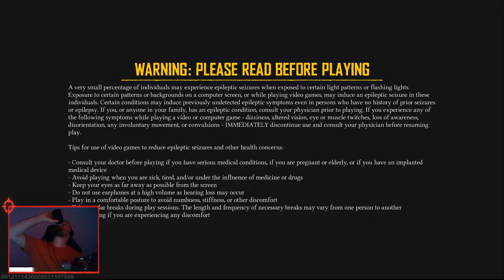🔴LIVE [AU] | Skull & Bones | Road to Brigand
Skull and Bones open beta is finally here! we have played both closed beta 1 & 2 and super excited to see how the game has developed now into full release, with all progress kept to full launch! lets get into some piracy!